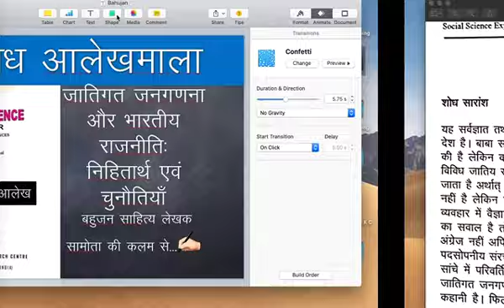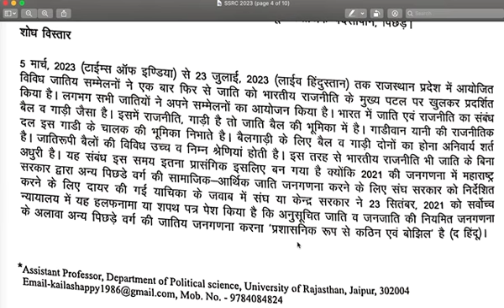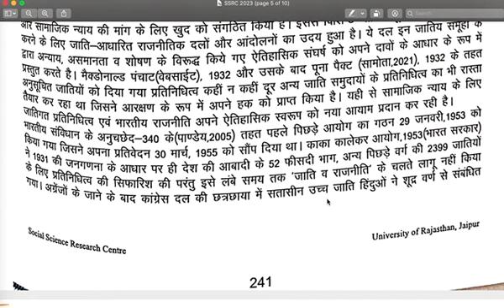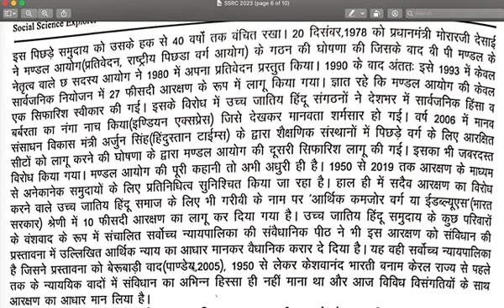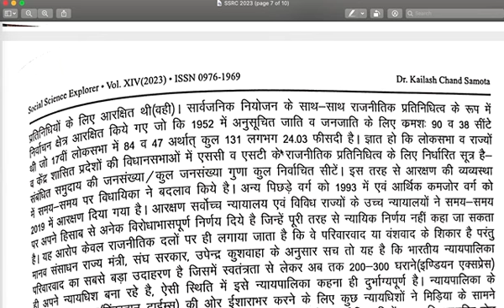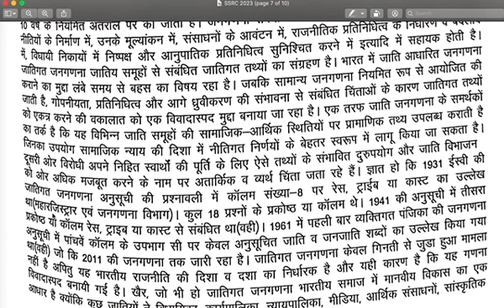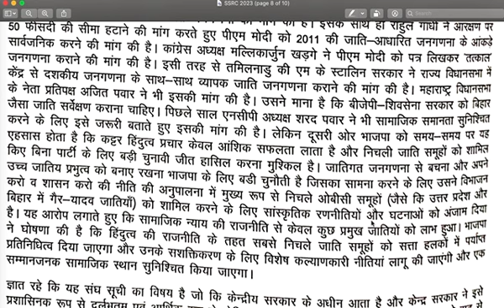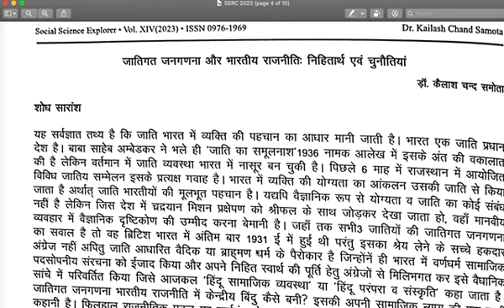जातिगत जनगणना और भारतीय राजनीति ।। Caste Census and Indian Politics ।।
जातिगत जनगणना,
जाति व राजनीति,
जातिय प्रभुत्व,
जाति पहचान व योग्यता का आधार,
भारत में जाति पहली पहचान